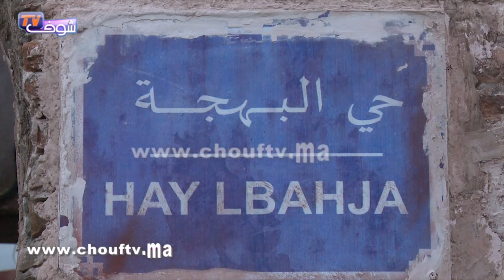كواليس خاصة من سلسلة حي البهجة اللي غادي تفرجو فيها فرمضان..شوفو كيفاش كدوز أجواء التصوير